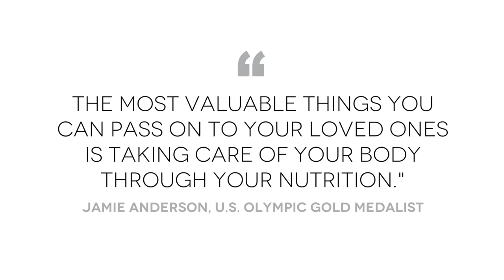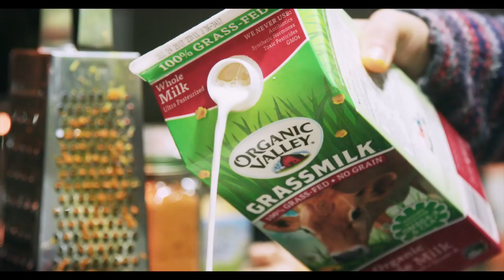Jamie Anderson, Olympic Gold Medalist | Organic Valley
Jamie Anderson, U.S Olympic Gold Medalist in Women's Slopestyle, gives us her take on why good food matters. Stick around and get her recipe for Golden Milk.